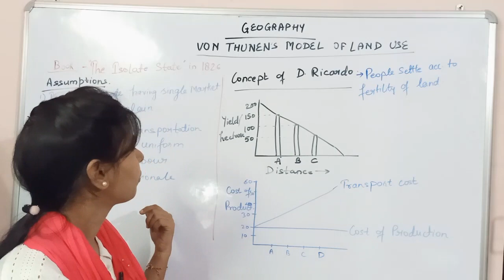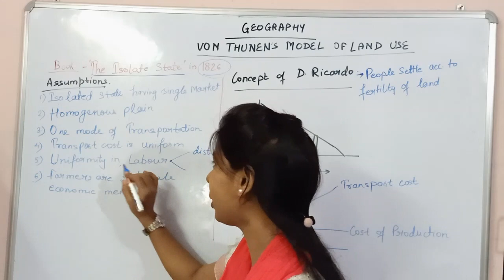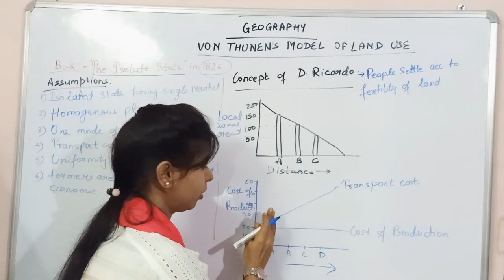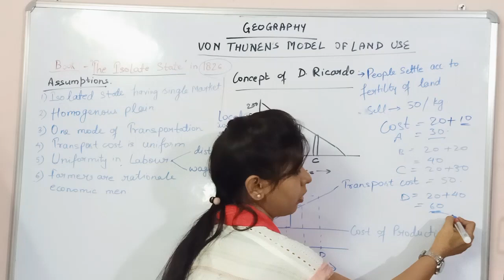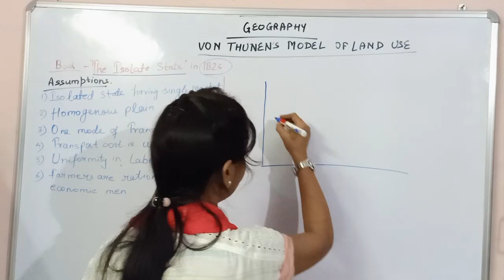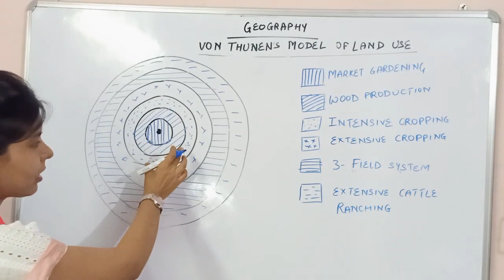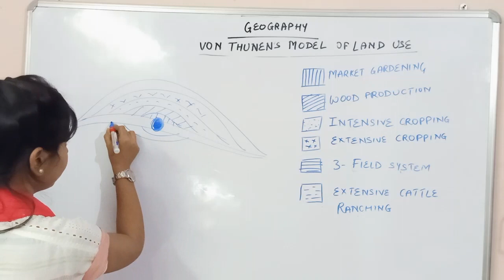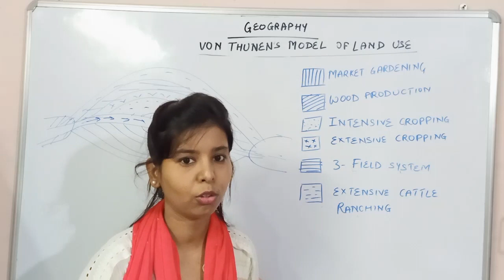VON THUNEN'S theory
This video goes over Von Thunen's model of land use and the bid rent theory. The video covers everything you need to know about Von Thunen's model and how it connects to the world around us.
UGC NET JRF( ALWAYSRISE) POLITICAL SCIENCE AND GEOGRAPHY
It's an official telegram channel for our YouTube channel and to help those who are preparing for this competitive exam